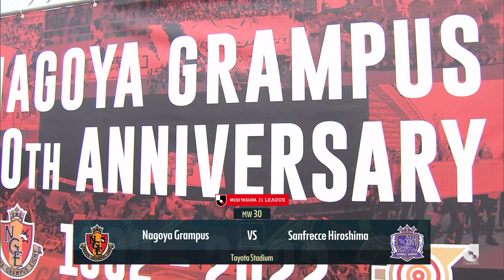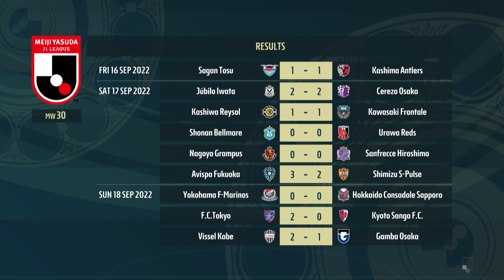The J1 GOALZONE Show | Matchweek 30 | 2022 J1 LEAGUE